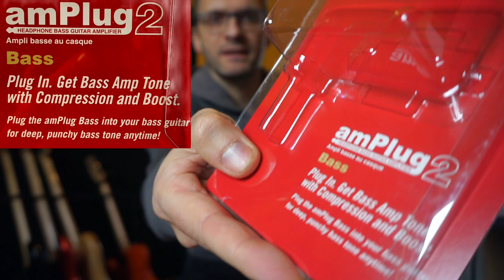Vox Amplug2 Bass Recensione con Basso Lakland DJ5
Ho provato questo Vox Amplug2 Bass ed in questo video ne spiego le caratteristiche e lo provo con un bel basso Lakland.

Ho creato un BLOG dove condivido giornalmente la mia routine di studio con il Basso Elettrico perché penso che l’organizzazione e la costanza, oltre naturalmente al talento, siano le skills più importanti per poter migliorare e spero che questa condivisione possa aiutarti e stimolarti in qualche modo a coltivare la tua passione per il Basso.
Condivido anche le risorse che utilizzo per studiare, tipo dei WorkOut che ho creato con Notion, file audio, video e tante altre cosette.